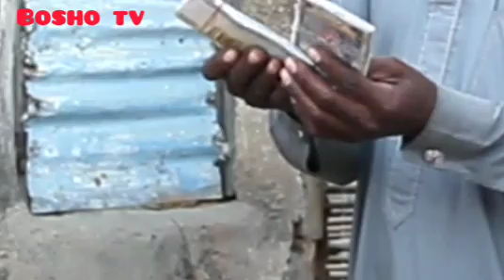Bosho tv =FANSA= Kashi na Farko 1